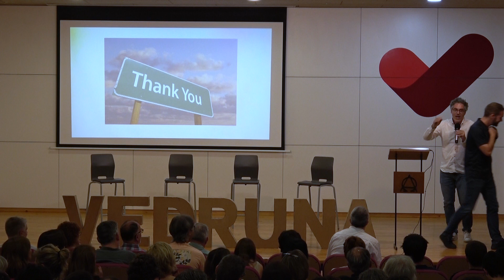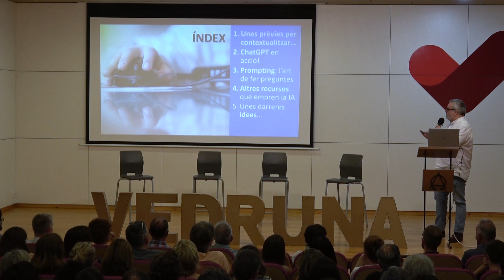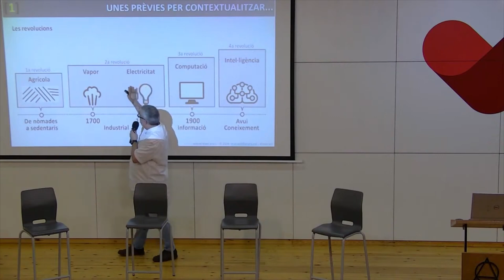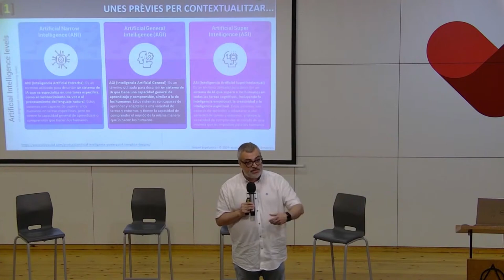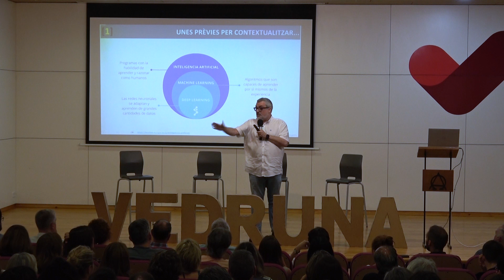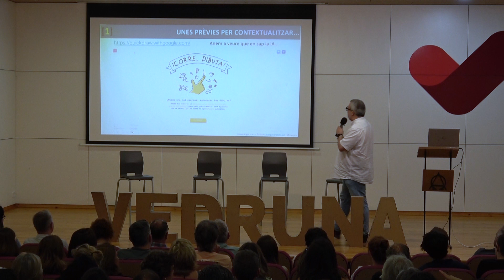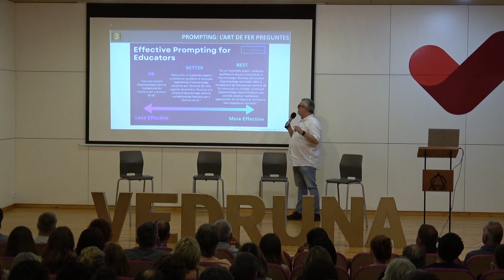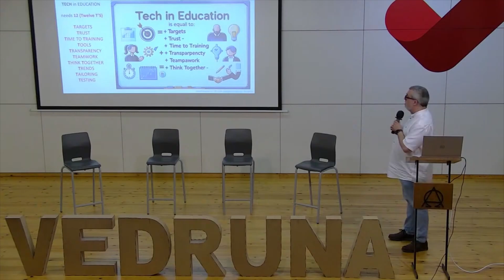MIQUEL ÀNGEL PRATS | Reptes i oportunitats de la IA en l'educació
El mestre, psicopedagog i doctor en Pedagogia MIQUEL ÀNGEL PRATS ha participat amb aquesta ponència a la jornada sobre IA per als equips directius de les escoles Vedruna celebrada a la sala d'actes de l'escola Vedruna Escorial de Vic el dimecres 3 de juliol de 2024.